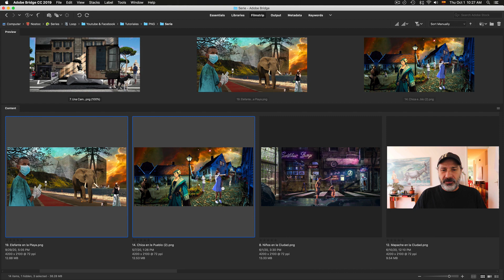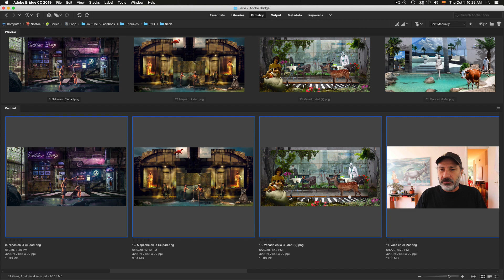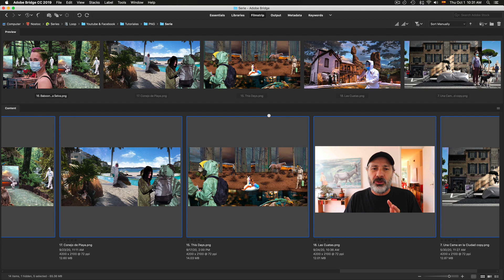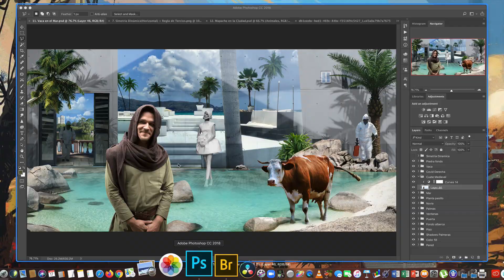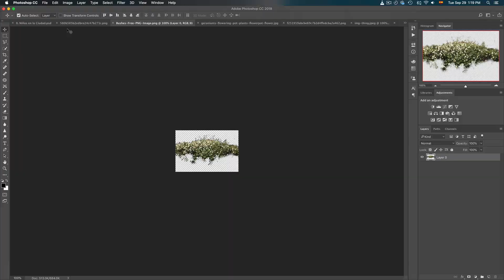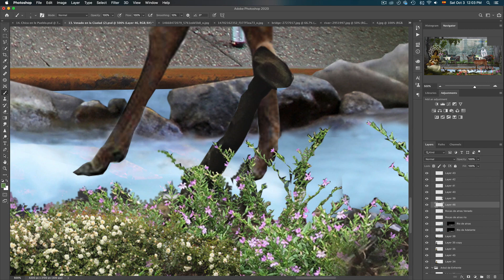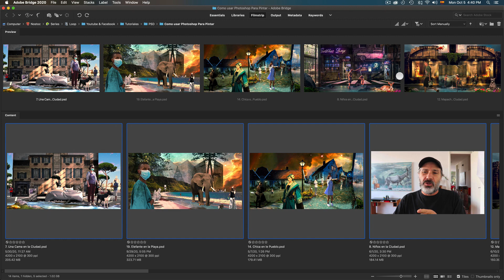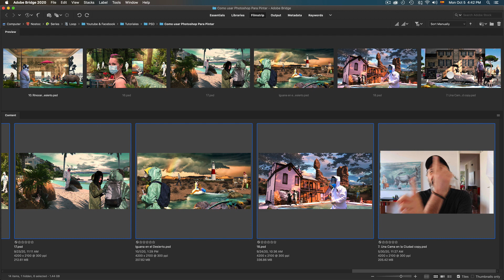Como Integrar una Serie Digital en Photoshop | Episodio #20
En este video veremos como Integrar una Serie Digital en Photoshop mediante la manipulación de imágenes.

Este video marca el final de esta serie y ciclo de videos donde mostramos el proceso creativo para hacer composiciones digitales con la ayuda de plantillas de simetría dinámica y proporción áurea.

Pueden encontrar mas información sombre composición artística en mi curso de Udemy aqui:

Si te gusta…dale a "me gusta"  GRACIAS!

Saludos!!